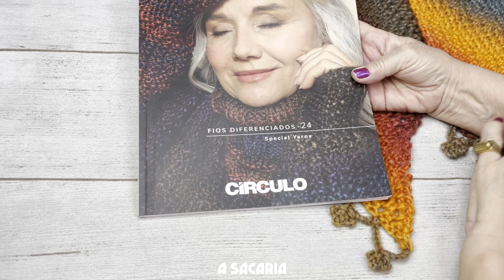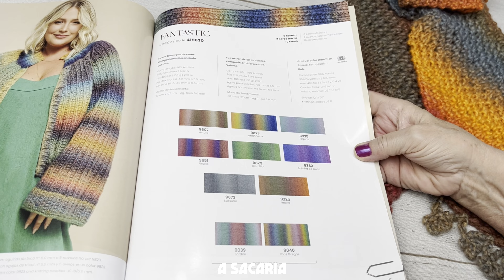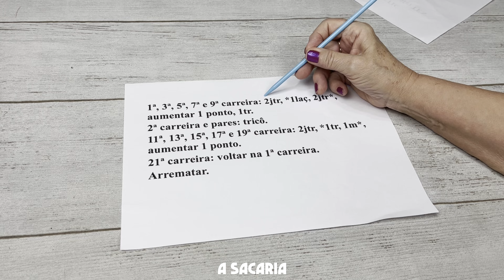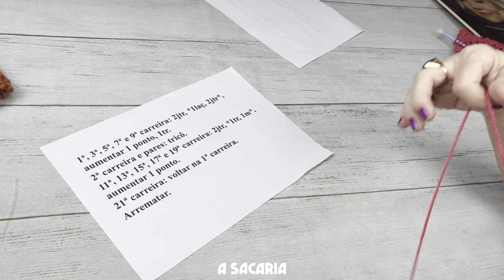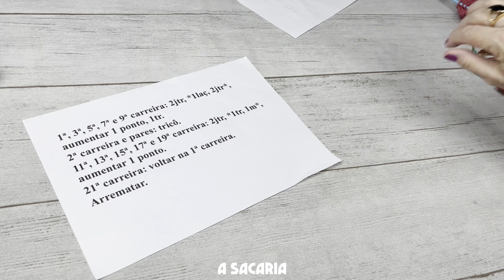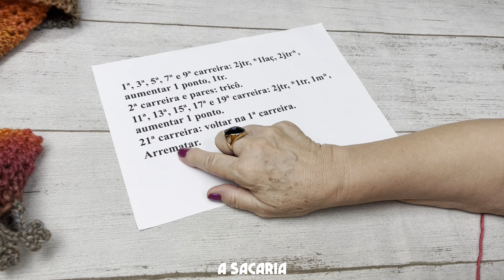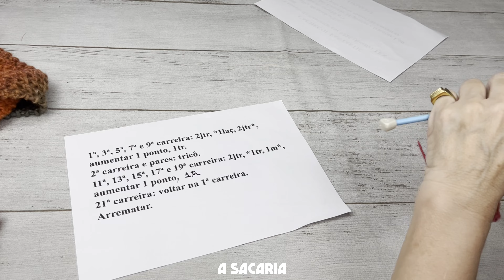CACHECOL FANTASTIC EM TRICÔ COM VITORIA QUINTAL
🎄✨ Aprenda a fazer um lindo Cachecol Fantastic em Tricô feito com a renomada artesã Vitória Quintal! ✨🎄

No nosso novo vídeo do canal, a talentosa Vitória Quintal irá compartilhar conosco o passo a passo desse bico de tricô temático.

Com sua didática impecável, a Vitória irá ensinar desde o início, mostrando como escolher a lã certa, os pontos a serem utilizados e todos os truques para que o resultado final fique perfeito.

Além disso, ela irá compartilhar dicas valiosas para que você possa personalizar o bico de tricô de acordo com sua preferência, seja com cores diferentes, adição de brilhos ou outros detalhes especiais.

Esse é um projeto perfeito para quem já tem conhecimentos básicos de tricô e está em busca de algo novo e encantador para a temporada de Natal. Com certeza, você irá se apaixonar por esse bico de tricô e ficará orgulhoso(a) de tê-lo feito com suas próprias mãos.

Prepare seus materiais e venha tricotar conosco nesse clima natalino!

🌟 Prepare-se para aprender, criar e se encantar com o talento da Vitória Quintal. 🌟